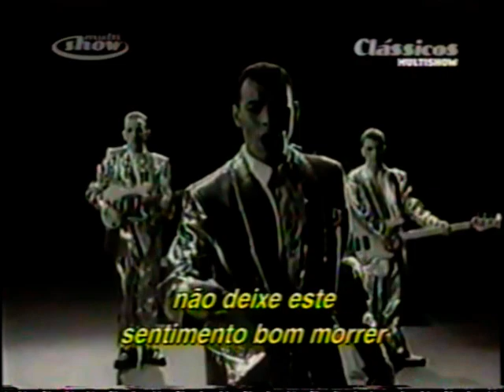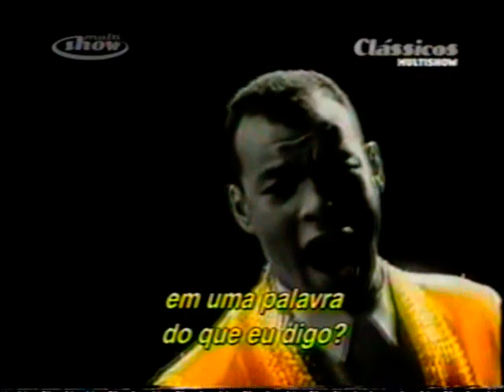Five Young Cannibals - Suspicius Minds